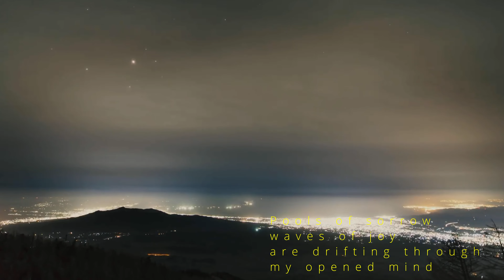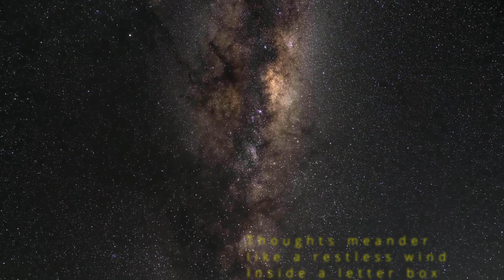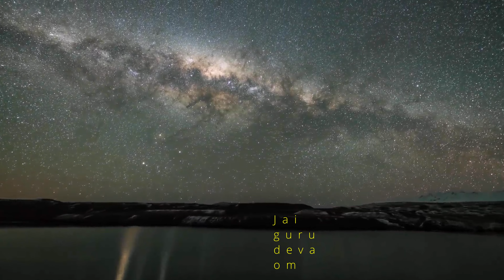The Beatles - Across the Universe (1969) "Naked" version - Cover by Fulvio Cerlesi (2022).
The Beatles - Across the Universe (1969) "Naked" version - Home recording studio cover by Fulvio Cerlesi (2022). To John and his wonderful imagination.
Fulvio Cerlesi: All vocals, Acoustic and Electric guitars, Bass, MIDI instruments and FXs
Other covers: